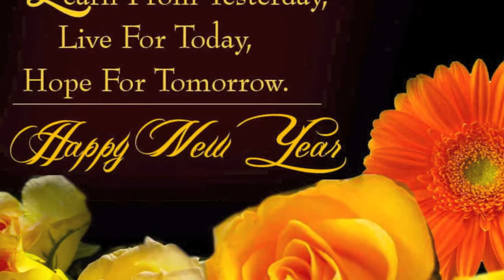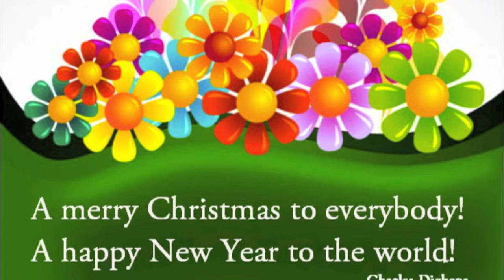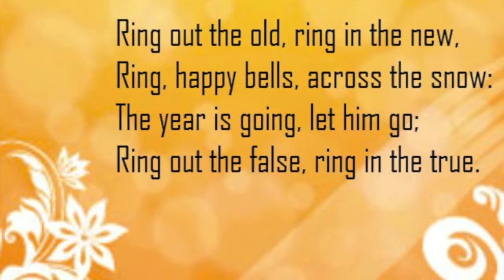Happy New Year 2013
New Year Greetings to All our FAMILIES & FRIENDS.